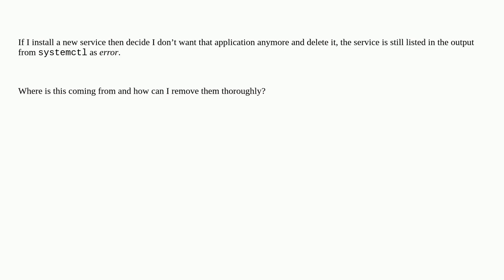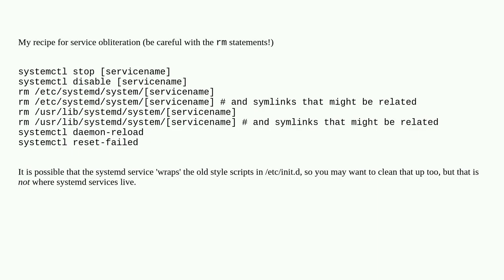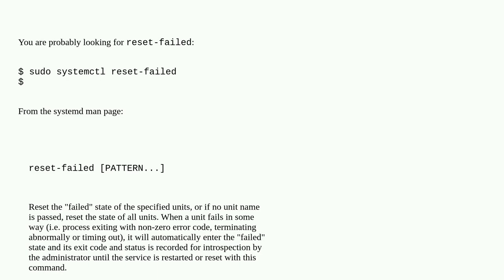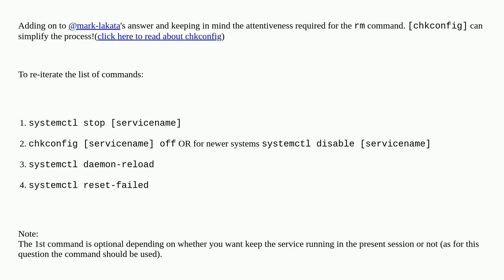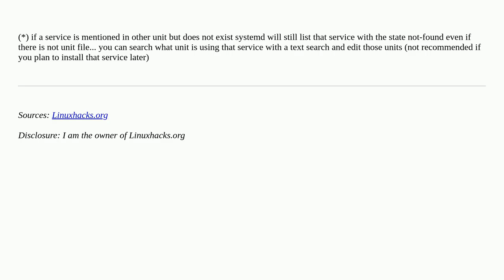How to remove systemd services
A special thanks goes out to the community

  linux systemd